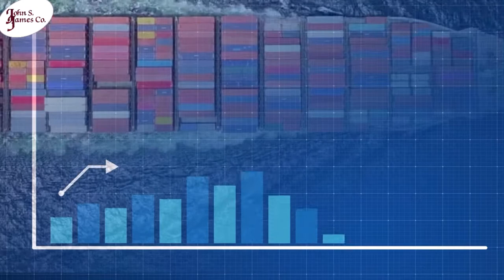FMC Edit after weekly social media call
Edited version after Weekly Social Media Call:

Grammar "intervened," and "effects" corrected.
Globe at front with crown.
Bullet points symbol removed and repositioned.